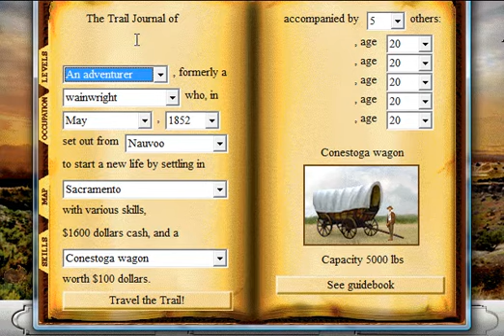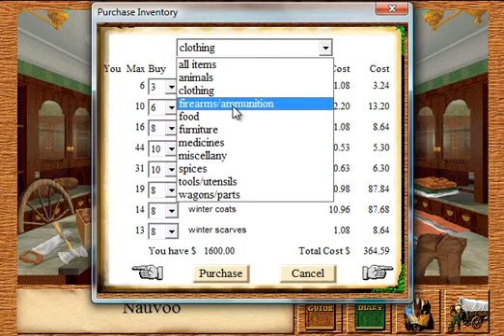Let's Play Oregon Trail II - Part 1: Shopping Spree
In this episode:

- Characters get named
- I choose a starting occupation, city, destination, etc.
- We stock up on supplies